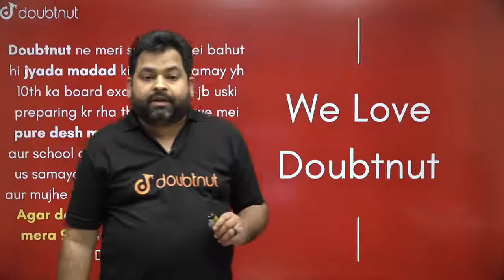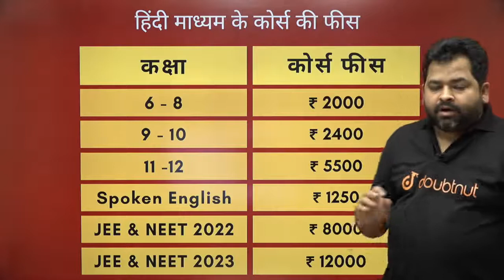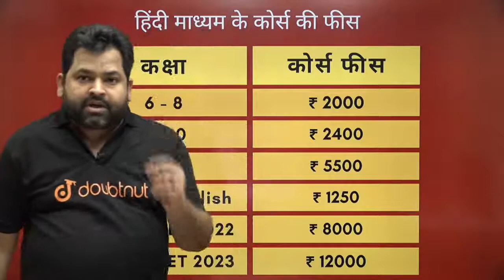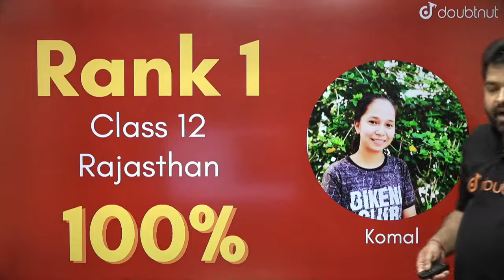Board Rank 1 Nikala | Doubtnut के छात्रों ने लहराए सफलता के झंडे | Doubtnut Course Price| Aditya Sir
Doubtnut के छात्रों ने लहराए सफलता के झंडे | Nikala Board Rank 1 | राजस्थान, बिहार, उत्तर प्रदेश और पश्चिम बंगाल से स्टेट Toppers | 500+ छात्रों को मिला 95%+|  Doubtnut Course Price ? | Full information

🌎Karein Apni Tayaari Shandaar Doubtnut Ke Vip Course ke Saath aur banein Toppers:

JEE English Medium

JEE Hindi Medium

NEET English Medium

NEET Hindi Medium

9 Hindi Medium

9 English Medium

10 Hindi Medium

10 English Medium

11 Hindi Medium

12 Hindi Medium

12 English Medium

अगर आपके भी अच्छे Marks आये है तो अभी neeche diye gaye link पर अपनी जानकारी भर के, अपनी Marksheet को Upload कर दे.